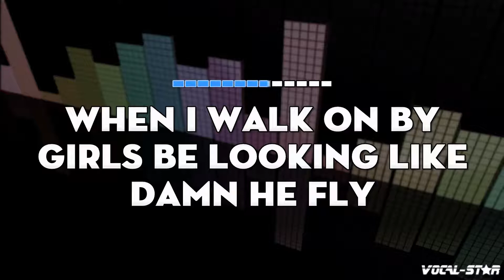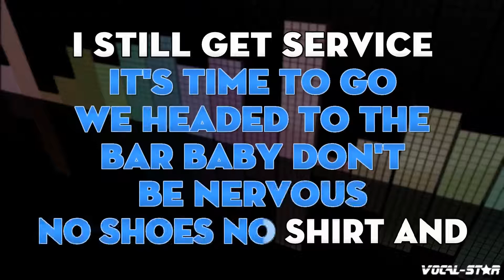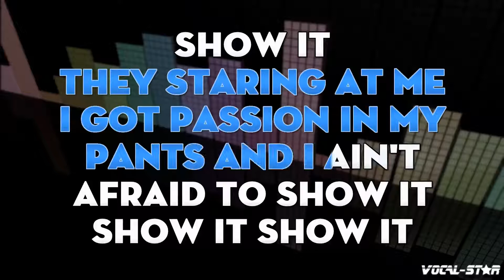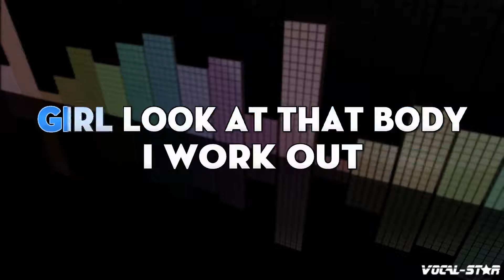LMFAO - Sexy and I Know It (Karaoke Version) with Lyrics HD Vocal-Star Karaoke